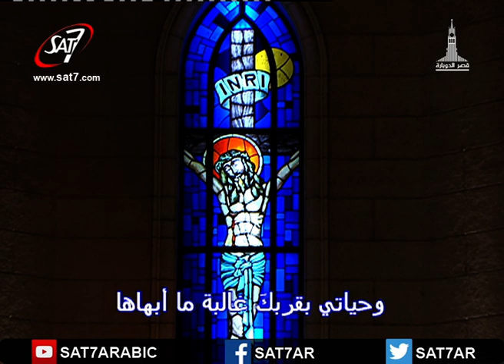الوصية الأولى والعظمى - د. نورا إدوارد - كنيسة قصر الدوبارة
اجتماع صباح الجمعة بكنيسة قصر الدوبارة الانجيلية | الوصية الأولى والعظمى - د. نورا إدوارد |  بث مباشر على سات-7 | الجمعة 18 نوفمبر 2016 | انتاج كنيسة قصر الدوبارة الانجيلية | Dr. Noura Edward - SAT-7  - KDEC Kasr Eldobara Evangelicalr Church | Friday Service Cairo - Egypt